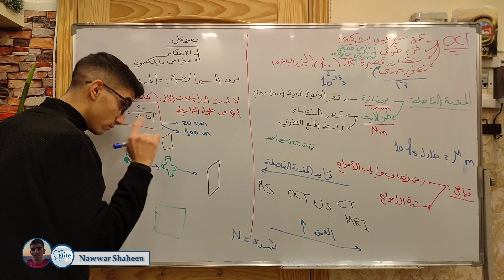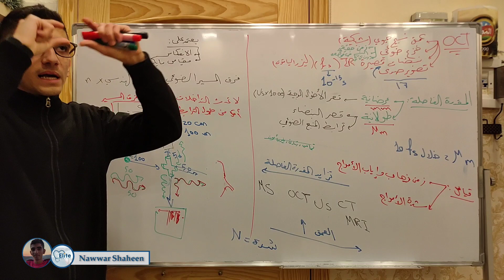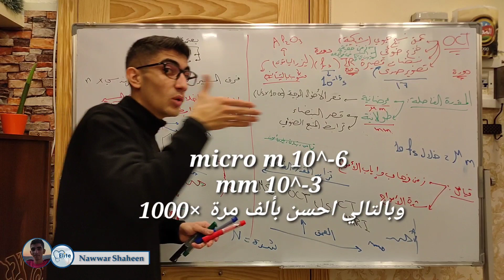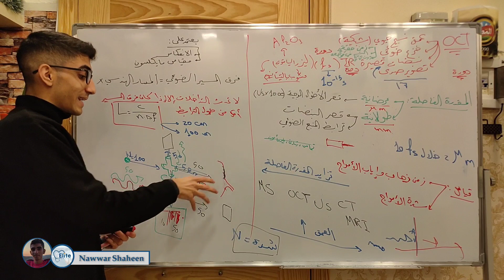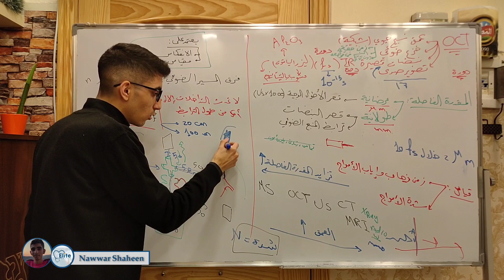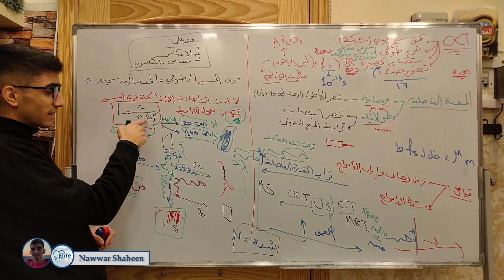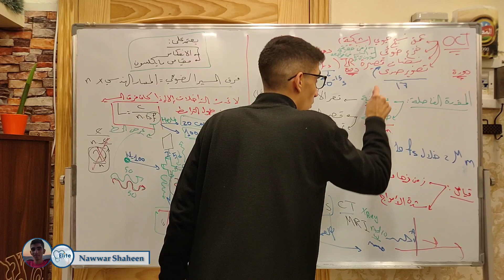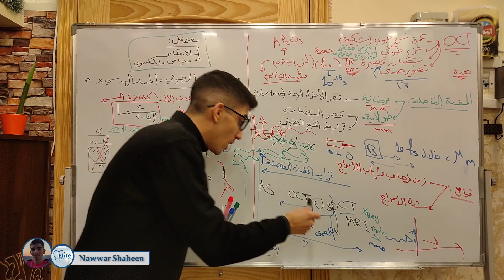الفصل العاشر | التصوير بالترابط الضوئي OCT